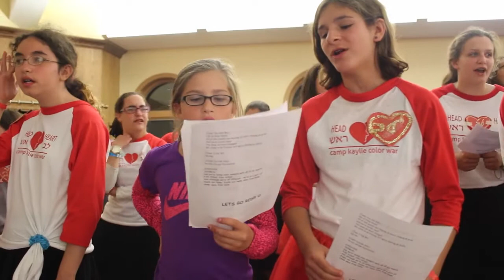Camp Kaylie 2015: Hebrew Red Girls